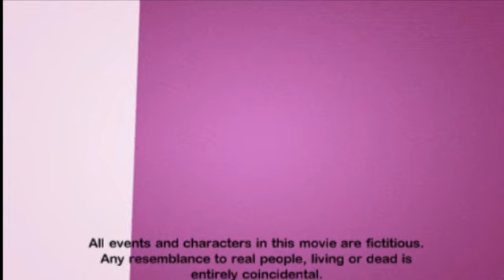Choke the Chiken and Spank the Monkey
Spank the monkey, Choke the chicken